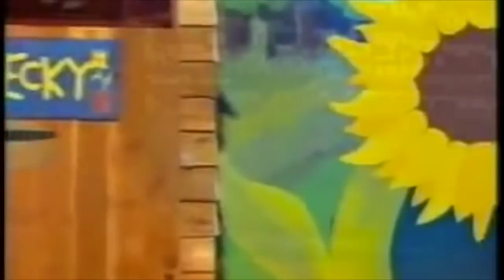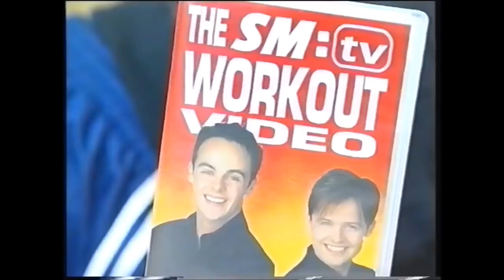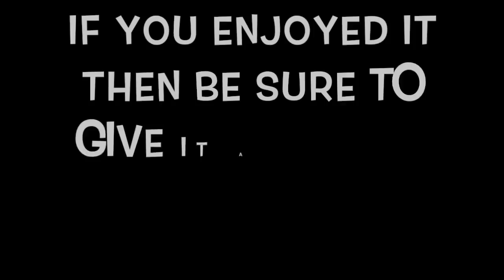Ant and Dec Funny Moments- SMTV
Seeing as 2018 marks 20 years of SMTV, I thought I’d put together a video of some of the shows best bits. Sorry for the quality of some of the footage, couldn’t do much about that.